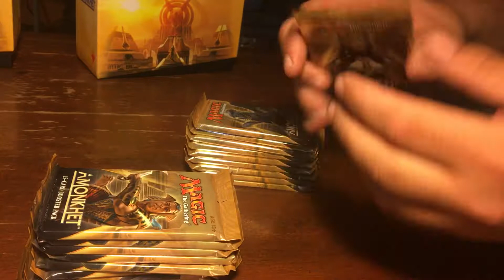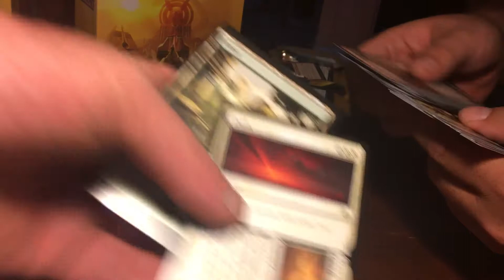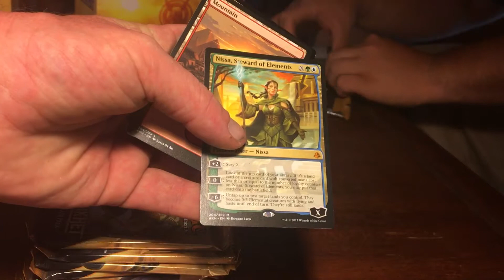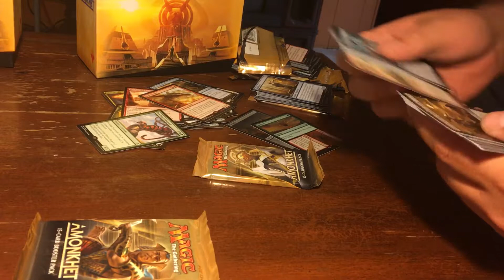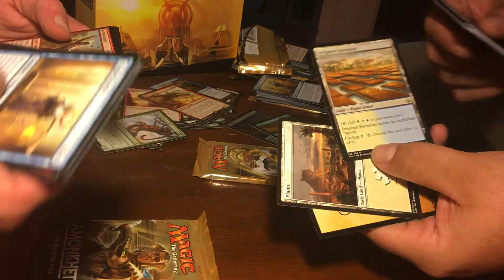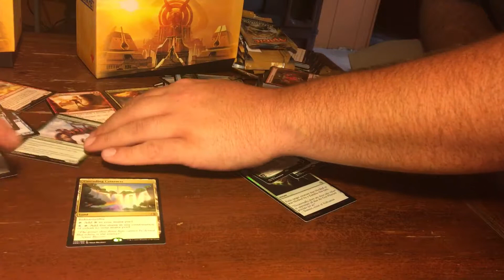DOUBLE FAT PACK! LETS GET SOME MYTHICS!